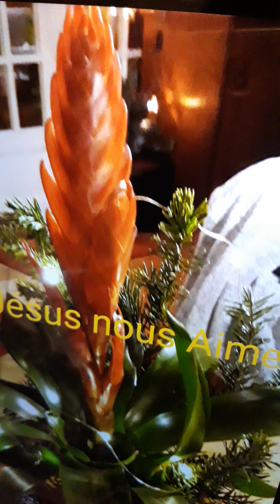Que mon cœur chante ta grâce..🙏🕊🎸